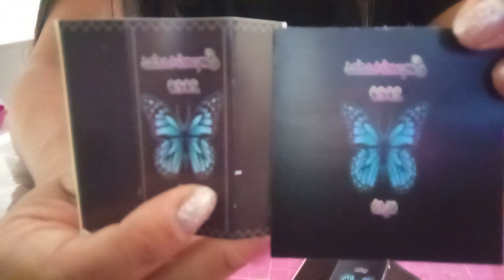Adesivo bala Personalizada deu ruim 😅😅 ATENÇÃO